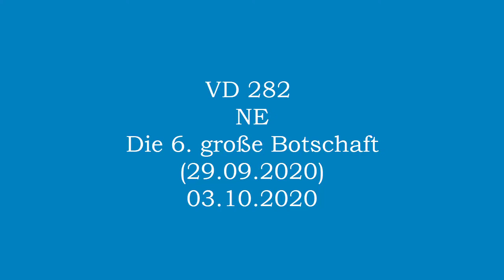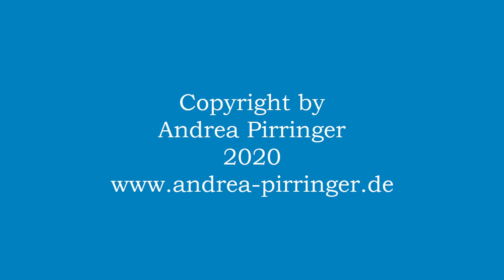VD 282 NE Die 6. große Botschaft (vom 29.09.2020) 03.10.2020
Die bisher längste Botschaft des Herrn. Eine Liebeserklärung des Schöpfers an Seine Kinder.